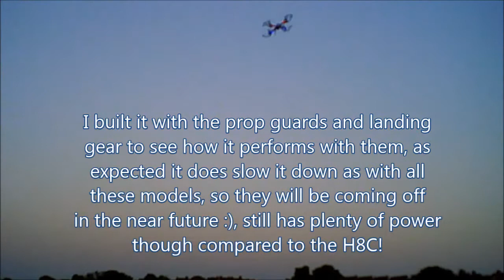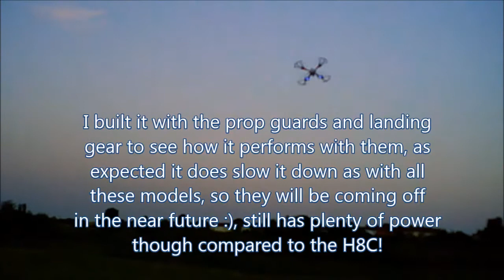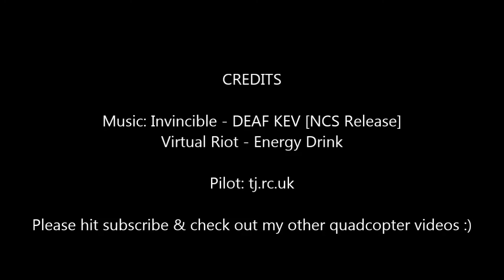Yizhan Tarantula X6 dusk flight from Gearbest...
The Tarantula X6 is a powerhouse, who cares that it doesn't have a power switch, not me :), if you have the H8C like myself then this is the next step in moving closer to a hobby grade performance quad, with the much bigger DJI style design blades, 1200 mah battery and N50 larger motors these added together are the key to the extra kick this quad gives :), it has great power and agility, but make sure you break the motors in properly at low speed if you get one!, run them for around one full charged battery cycle!, as this will help with the motors lifespan, link to this quad is below and one last thing have fun with it :), that's what this hobby is all about :)

Music as follows, credit to perspective artists :)